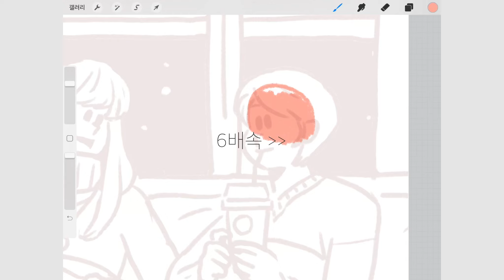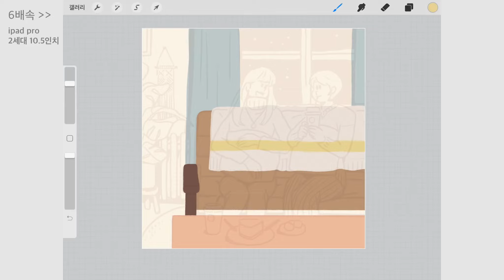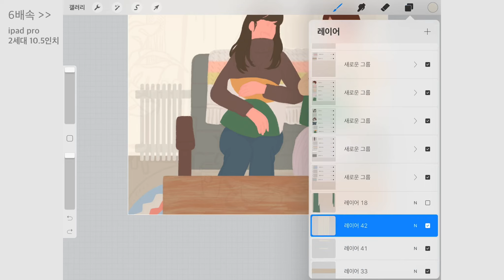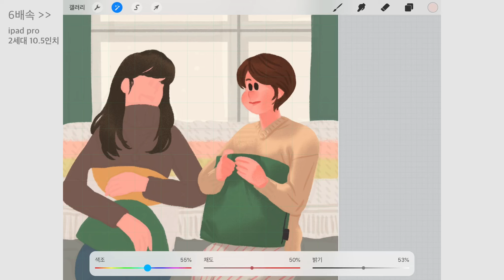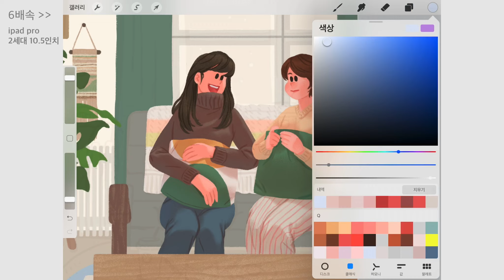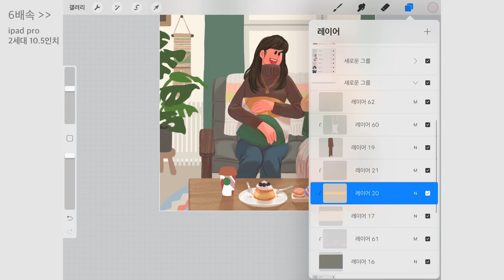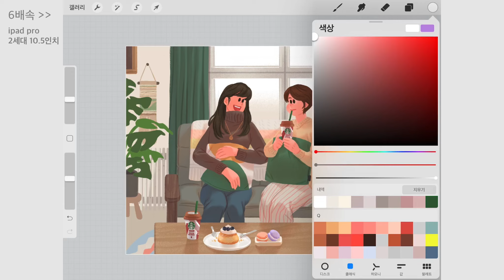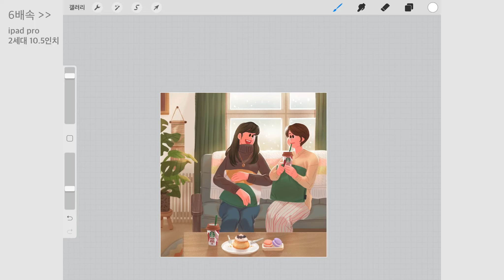겨울 방 안 일러스트 무편집 스피드페인팅 / 엄고기 / procreate / ipad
특별한 설명이 없이 제가 그림 그리는 과정을 6배속으로 그대로 보여드리는 영상입니다.
적당히 스킵하시면서 관심있는 부분만 보세요 😁
최근에 새로 프로크리에이트를 구입하고 설치하신 분들은
보노보 분필 브러시가 기본으로 깔려있지 않습니다 😭
(이전 버전부터 사용해 오시던 분들은 자동으로 남아있습니다)
그래서 제가 우선 긴급처방으로 제 아이패드에 있던 보노보분필을 공유드립니다.

아이패드 '사파리'로 여기 유튜브 채널에 접속하셔서 이 링크를 누르시면
다운 받으실 수 있습니다. (⚠️아이패드 유튜브 앱은 안됩니다)
다운 받으시고 프로크리에이트로 열기를 선택하신 뒤에 브러시 창에 보시면
‘가져옴’ 카테고리에 등록되어 있을거에요! 방법을 잘 모르겠다 싶으시면
오프닝 사운드 : 류석원
배경음악 :